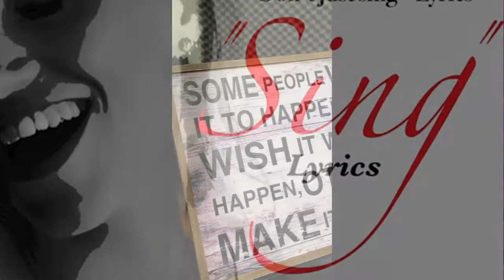Brighton Vocal Lessons Studio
A brief view of my studio where I teach.  It is a comfortable, private, relaxed place to learn.  I also have pro equipment if you would like to learn and practice techniques for singing live at a gig in a safe environment..

Please get in touch for more info'.